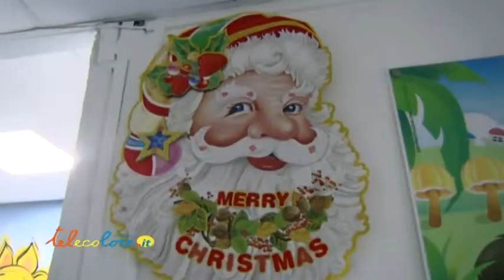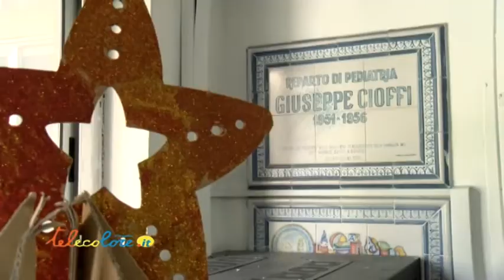Babbo Natale dell'AaIL al Ruggi di Salerno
Babbo Natale dell'AIL al Ruggi di Salerno: una bella iniziativa che negli anni e diventata una piacevole tradizione.